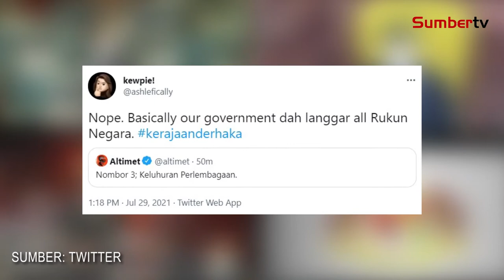Warga Maya Respon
Tular kerajaanderhaka di laman sosial selepas sahaja YDP Agong menzahirkan rasa amat dukacita terhadap kerajaan mengenai pembatalan Ordinan Darurat tanpa perkenan baginda.

Wartawan & Visual Editor: Hanim Nadia